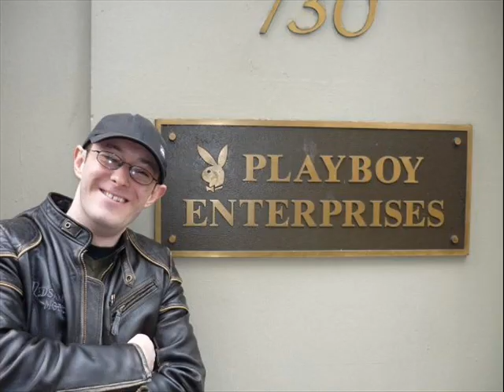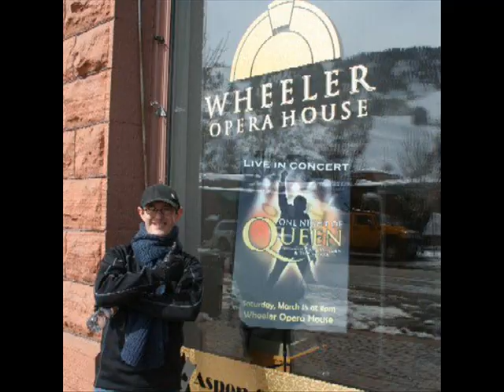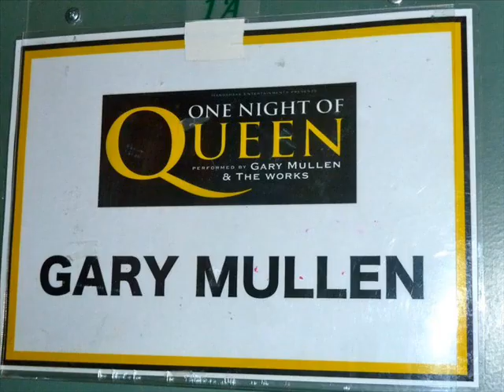Gary Mullen Need Time Away